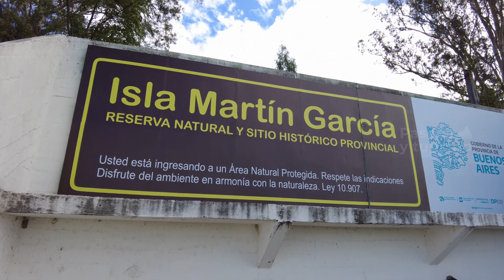Como era la CARCEL en la ISLA MARTIN GARCIA 2023 🌅 PASEOS Y TURISMO 🌅